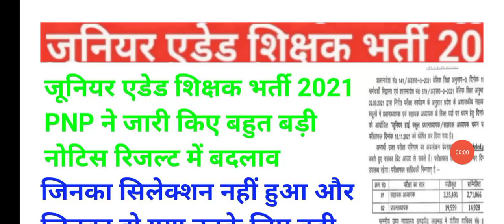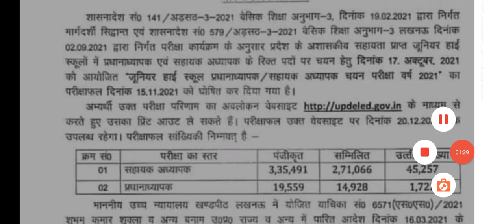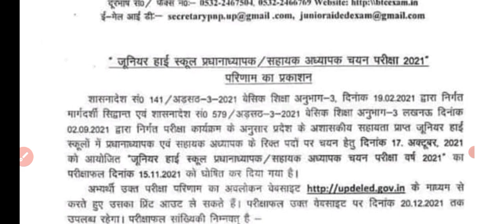junior aided Bharti result 2021| aided Bharti latest news today|junior aided latest update